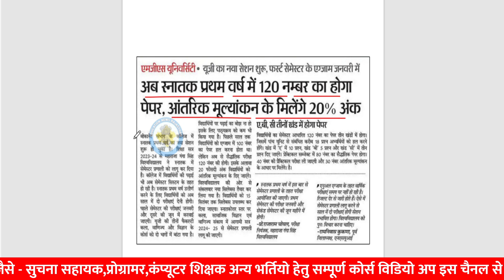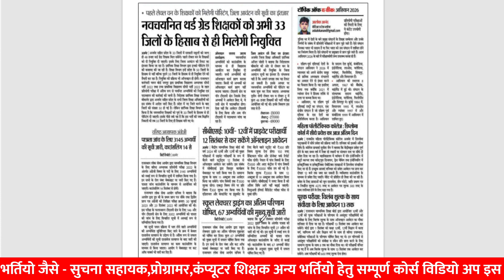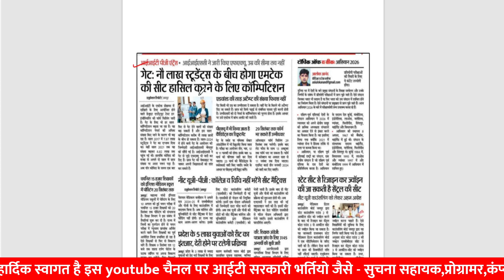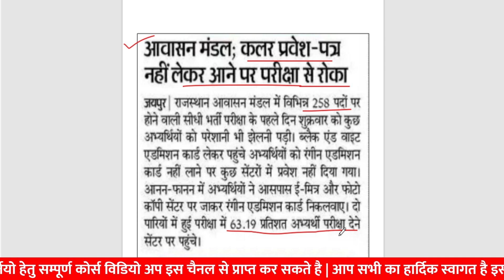Rajasthan housing board exam update | rajasthan shiksha samachar | education news today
anvira education,
Rajasthan gk,
What is the official website for Rsmssb exam calendar 2023?
What is the exam in Rajasthan in June 2023?
Which exam is on 14 May 2023?
What is the dress code for Rsmssb exam 2023?